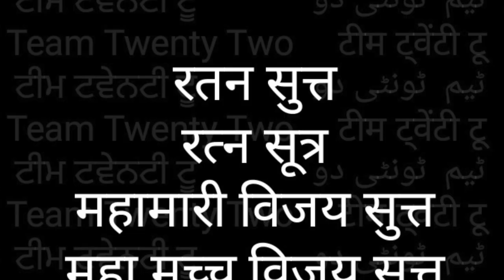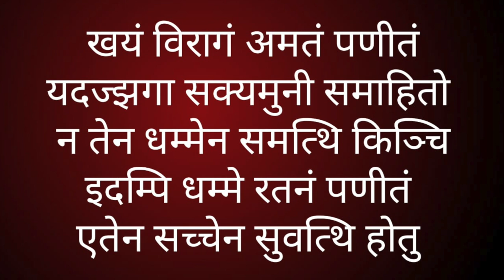RATANA SUTTA-4 💎 रतन - सुत्त-4 THE JEWEL DISCOURSE||सुधीर राज सिंघ|| Sudhir Raj Singh||Pali Language